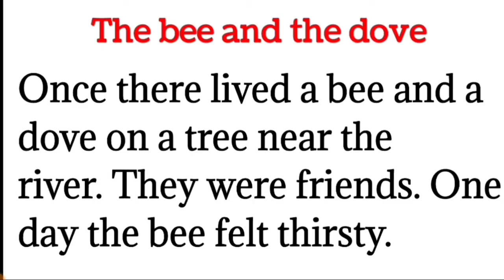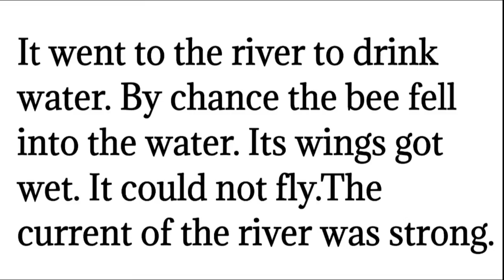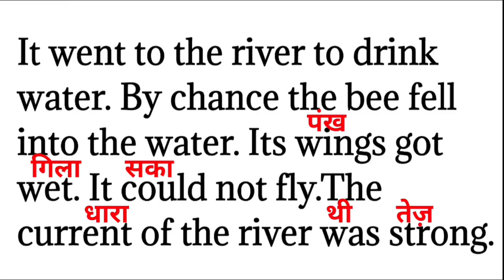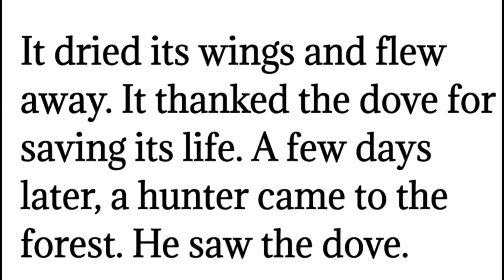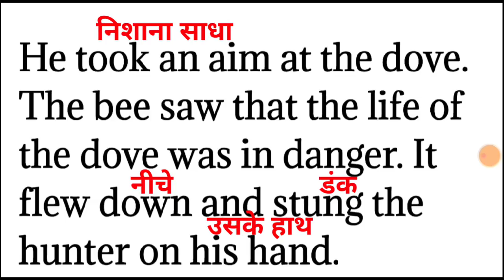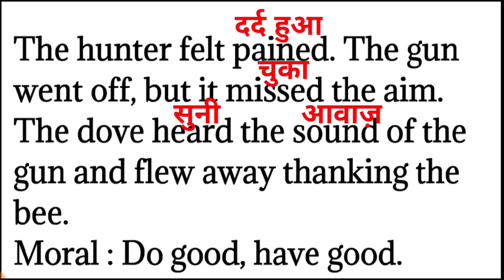Past tense story / story se english sikhe/The bee and the dove